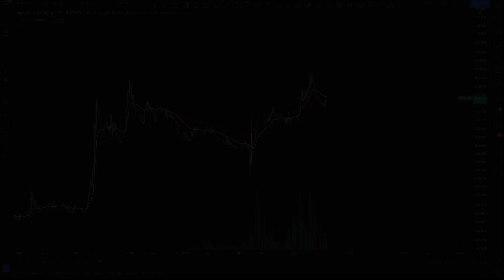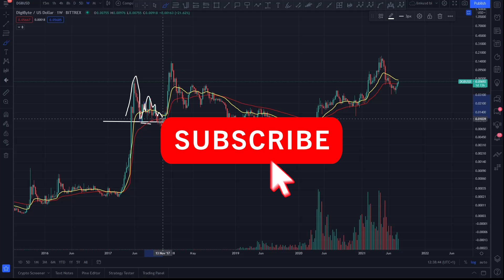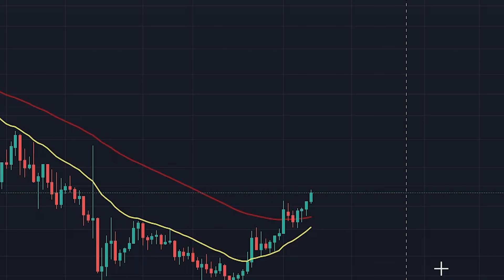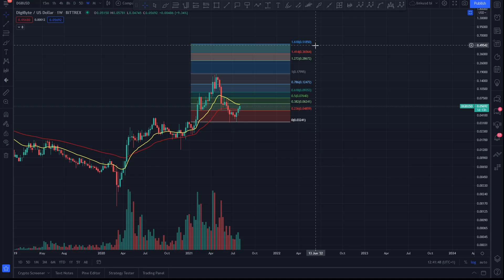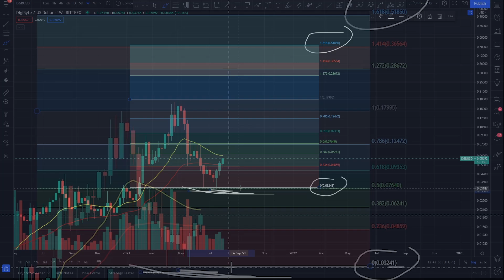DIGIBYTE PRICE PREDICTION! - DIGIBYTE DGB 2021 - DIGIBYTE TECHNICAL ANALYSIS